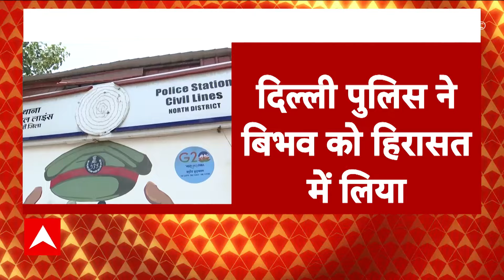Swati Maliwal Case: दिल्ली पुलिस ने बिभव को हिरासत में लिया | Breaking | Arvind Kejriwal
Swati Maliwal Assault Case: आम आदमी पार्टी (आप) की राज्यसभा सांसद स्वाति मालीवाल को लेकर पिछले कुछ दिनों से काफी बवाल मचा हुआ है. स्वाति का आरोप है कि उनके साथ मुख्यमंत्री आवास में मारपीट की गई. इस संबंध में उन्होंने शिकायत भी दर्ज करवाई. हालांकि, पहले तो आप ने स्वाति संग हुई मारपीट की बात कबूली, लेकिन शुक्रवार (17 मई) को पार्टी ने कहा कि दिल्ली के मुख्यंमत्री अरविंद केजरीवाल को फंसाने की कोशिश हो रही है. स्वाति मालीवाल ने अपने सोशल मीडिया अकाउंट एक्स की प्रोफाइल चेंज कर दी है...अब स्वाति मालीवाल ने ट्वीट कर कहा कि ये लोग अब घर के सीसीटीवी से छेडछाड़ कर रहे हैं. इसी बिच एक नई खबर आ रही है कि दिल्ली पुलिस ने बिभव को हिरासत में ले लिया है...